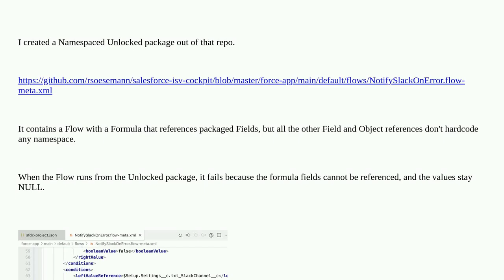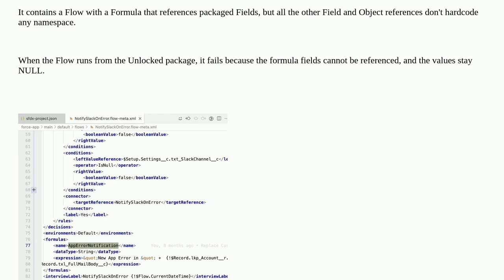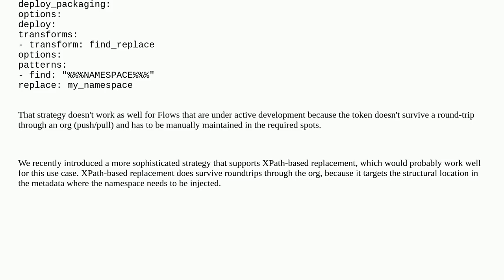Salesforce: Flow in Unlocked Package fails as Formula uses no namespace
Flow in Unlocked Package fails as Formula uses no namespace

A special thanks goes out to the community

  visual-workflow unlocked-package namespace